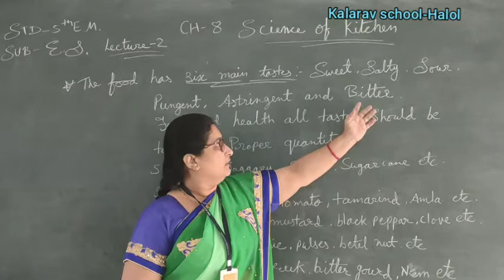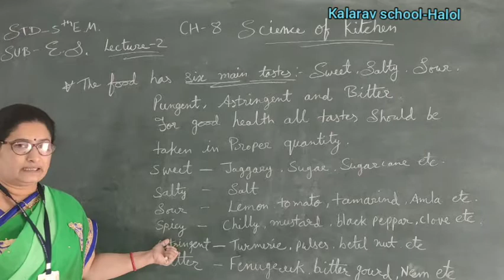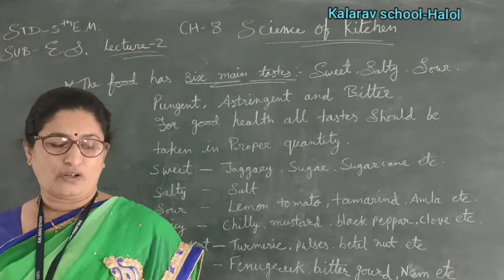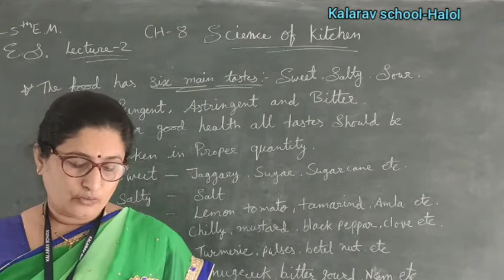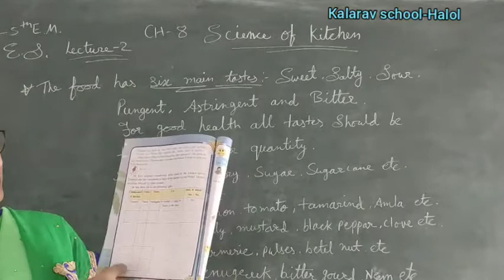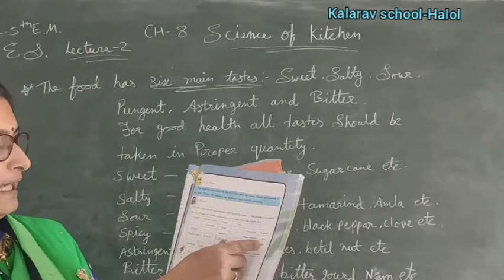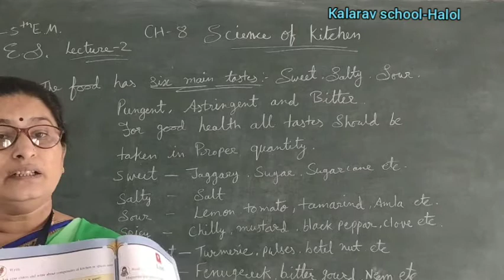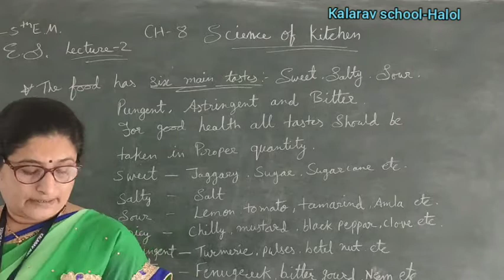std 5E m E S Ch 8 Science of kitchen L 2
Sunita Mam